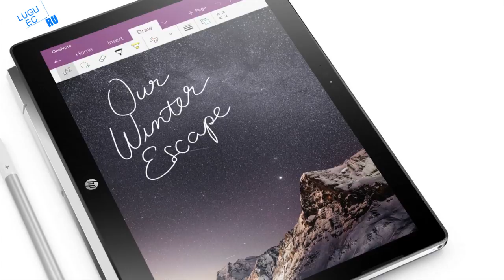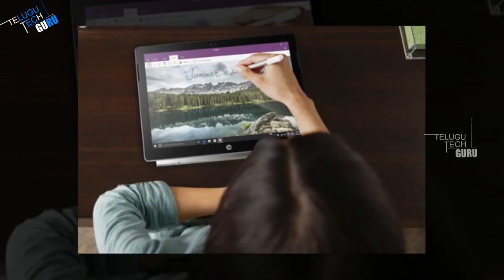hp Chromebook x2, 2 in 1 Chromebook Launched Price And Specifications || Telugu Tech Guru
hp Chromebook x2, 2 in 1 Chromebook Launched Price And Specifications